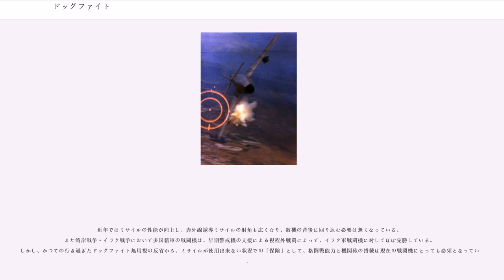ドッグファイト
ドッグファイト（）、または格闘戦とは、航空戦において、戦闘機同士が互いに機関銃・機関砲または短射程空対空ミサイルの射界に相手を捉えるために機動しながら行う空中戦闘。ドッグファイトの呼称は、戦闘機の近接戦闘では相手を追尾する態勢が有利であり、その姿が犬同士が尻尾を追いかけ合う姿に似ていることに由来する。

ドッグファイトでは、ブレイク、スパイラルダイブ、インメルマンターン、ハイスピードヨーヨー、バレルロールアタック、ロースピードヨーヨーなど様々なマニューバが利用される。ドッグファイトには軽戦闘機（格闘性能の比較的高い機体）が向いている。航空機の能力が低かった時代に流行した水平面で互いに敵機の後方に付いて有利な位置から射撃しようとする「巴戦」は、ドッグファイトの一つであるが同義ではない。

第一次世界大戦前は航空機は戦闘力を持たず敵地偵察に使われただけであった。最初期は、お互いに攻撃手段を持たず、敵偵察機に対しては攻撃せずにそのまますれ違ったり、お互い手を振って挨拶することもあった。しかし、航空偵察の効果が上がり始めると、敵偵察機の行動は妨害する必要性が出てきた。最初は持ち合わせていた工具を投げつけたのが始まりとされている。やがて煉瓦や石を投げ合い始め、拳銃や猟銃を使い始めた。

フランス空軍のローラン・ギャロスが1915年にモラーヌ・ソルニエ Lの中心線に固定銃を装備したことに始まり、1915年6月ドイツがフォッカー E.IIIを量産し、プロペラ内固定銃を装備して敵の航空機を撃墜する機体として登場し、この駆逐機（戦闘機）の独立出現で各国が見習うことになる。本格的な空中戦闘はこの機体から始まり、それまでは単一機で飛行機作戦は行われており、任務が偵察→爆撃→空戦と発展して専用機種が生まれ、戦闘機の発達とともに敵機撃墜、航空優勢を獲得する戦法に発展し、空中アクロバット戦が展開されていった。第一次大戦では戦闘機は格闘戦技術尊重が伝統となり撃墜数を競っていたが、飛行機、武器の性能向上と数の増大で編隊や新機種など新しい傾向も生まれてきた。

第一次世界大戦の飛行機の性能では水平面での戦闘が限界で、有名なインメルマンターンと呼ばれたマニューバでさえ大きく高度を稼ぐほどの機動ではなかった。空戦とは位置エネルギーと運動エネルギーをいかに管理していくかの戦いであり、速度、加速度、上昇力が格段に向上しており、高度差を生かした鉛直面での空戦が主流になり、ドッグファイトの一つである巴戦と呼ばれる水平面での空戦は廃れていった。

また、第二次世界大戦初期まではドッグファイトが主流であり、高い格闘性能を持つ零式艦上戦闘機（日本海軍）などが空戦で優勢だったが、アメリカ軍のように組織的に格闘戦を避けて一撃離脱を行うように指導する国も現れる。零戦とF4F、スピットファイアとBf109のようにドッグファイトと一撃離脱でどちらが有利な空戦に持ち込むかも勝敗に関係してきた。日本海軍のひねりこみやアメリカ軍のダイブアンドズームなどドッグファイトにはさまざまな機動が利用されていた。

アメリカはサッチウィーブと一撃離脱を採用して、零戦との格闘戦を徹底的に避けて、弱点を突くことで戦闘を有利に進めた。またP-38やP-51など速力を重視した戦闘機を投入し、格闘戦に巻き込まれないような戦術をより徹底させていった。

1943年春から秋にかけて北豪ポートダーウィン上空では、欧州戦線でドイツ軍相手に格闘戦で対抗してきたイギリス軍のスピットファイアが零戦と交戦した。P-40、スピットファイアも最高速では零戦に優るが、低速時の運動性、上昇力では負けていると判断し、零戦とのドッグファイトを禁止し、一撃離脱を採用した。しかし、日本海軍側では鈴木実少佐が相手のダイブに注意し深追いしないように部下に徹底し、零戦の得意なドッグファイトに巻き込んで優勢な戦いをしていた。

第二次大戦終結後はジェット戦闘機が登場したもののミサイル技術が未発達であり、空中戦は格闘戦が主体であった。第1世代ジェット戦闘機ではプロペラが無いことを活かし、F-86のように機銃を機首に集中配置する設計が主流となった。

1960年代、F-4ファントム、F-106デルタダートなど機銃を持たない「第3世代」の戦闘機が現れた。しかし実際にはベトナム戦争で接近戦が頻発して、格闘性能、機銃の大切さが再認識された。また、ミサイル万能論による「ミサイル戦では格闘戦は不要」という考えは全くの誤りであり、むしろ当時の赤外線誘導ミサイルは、エンジンの排熱を追...